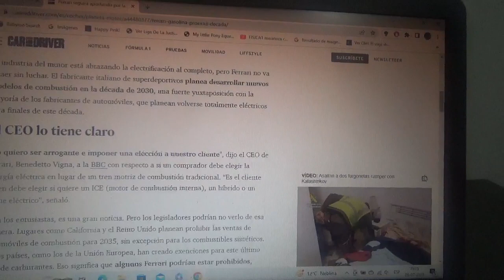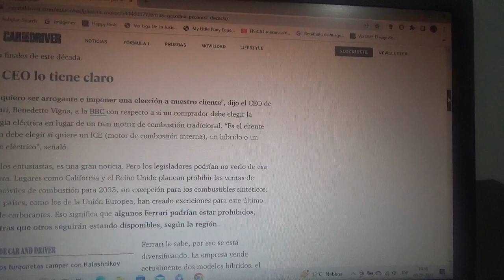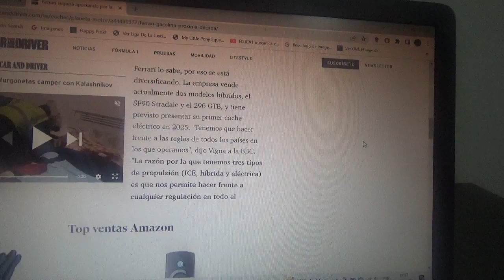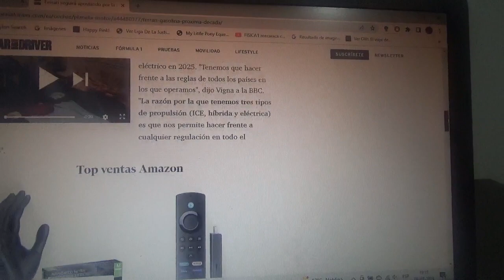Ferrari continuará apostando por los coches de combustión en 2030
Cabe recordar también que la mítica marca automotriz del Cavalino Rampante lanzará en 2025 su primer modelo totalmente eléctrico y tendrá coches de combustión tradicional híbridos y 100% eléctricos